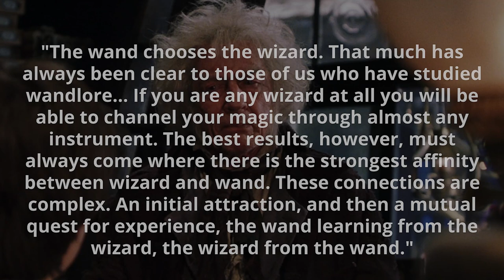Why Do Wizards Only Use ONE Wand? - Harry Potter Theory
Welcome to Harry Potter Theory. Today we’re discussing wands. More specifically- we’re going to be discussing wands in the context of their necessity- how come some wizards use a wand while others seemingly don’t have the need for a wand at all? And lastly, and more importantly, why don’t witches and wizards use MULTIPLE wands? There’s source information in the original books which suggests that using multiple wands is plausible- so, why isn’t anyone doing it? Let’s dive in.

Now, we know that in the wizarding world it is commonplace for young witches and wizards to visit Ollivander's and receive their first wand. An instrument with which they are able to begin HONING and channeling their magical abilities.

...Watch the video to continue...

▼MAILING ADDRESS
HP Theory
BC
V7M 0G4

Thanks!